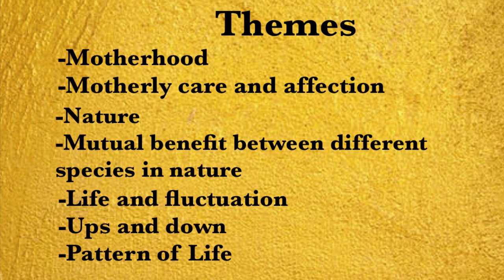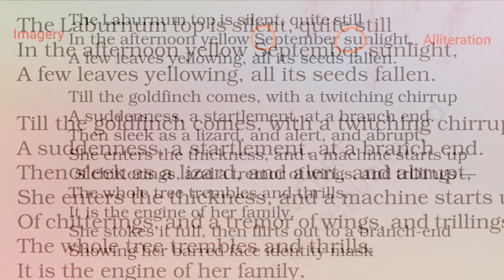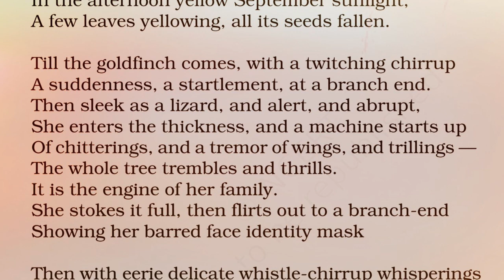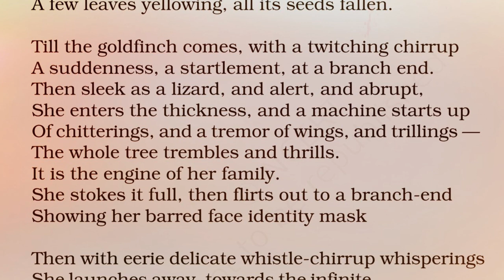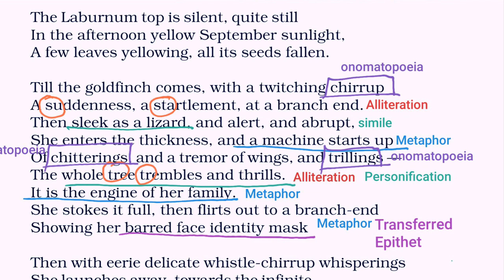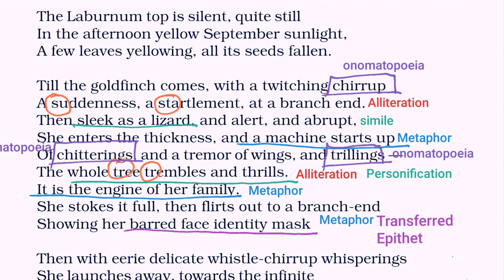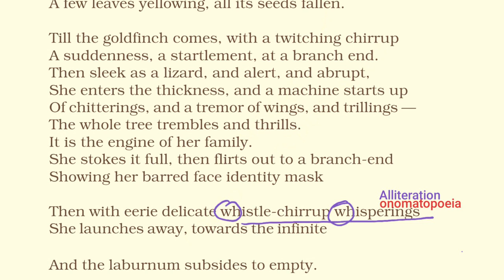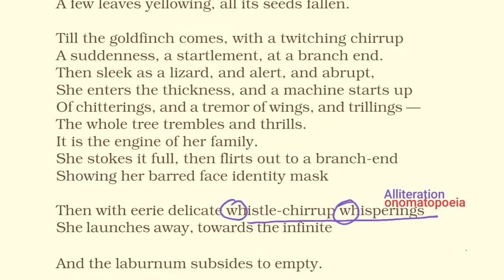The Laburnum Top in Tamil | Line by Line | Poetic Devices | Ted Hughes | CBSE Class 11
The Laburnum Top written by Ted Hughes explained with poetic device in simple Tamil